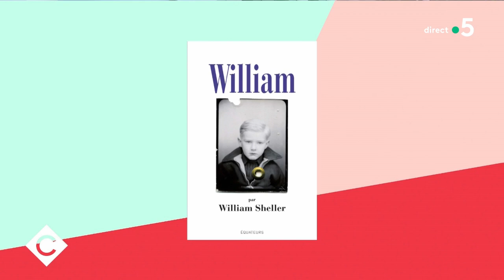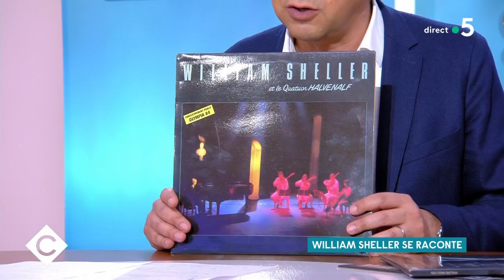William Sheller se raconte - C à Vous - 24/03/2021